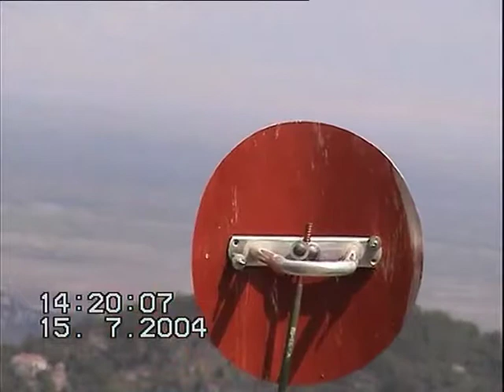Igor Rakčević video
Igor Rakčević video - Smokovci